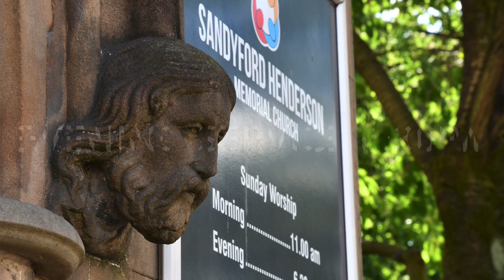12 October 2020